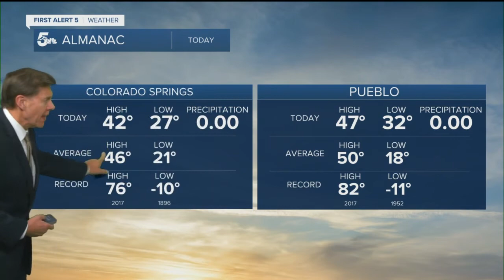KOAA Latest Headlines | November 27, 8pm